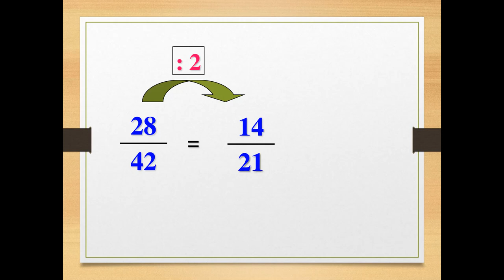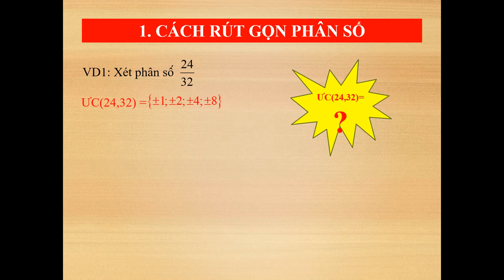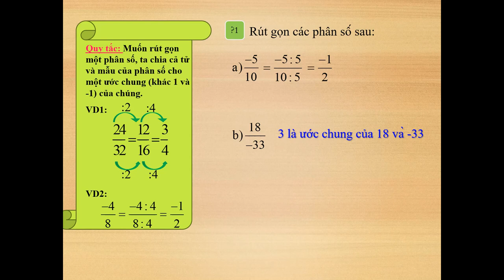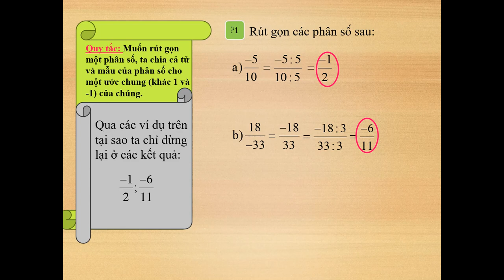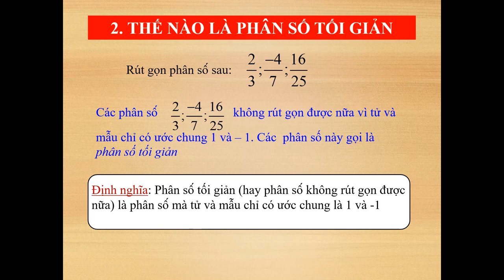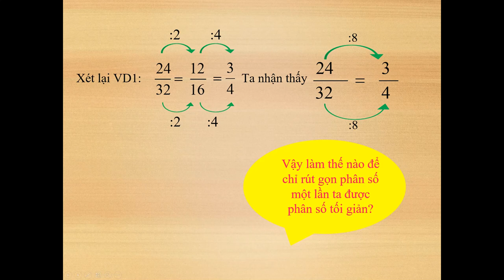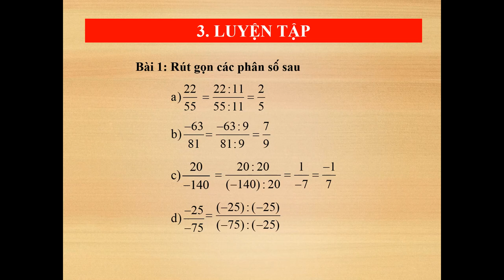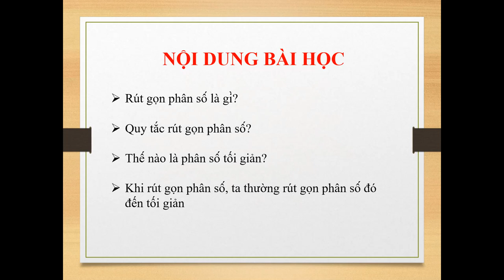SỐ HỌC 6 (Tuần 5 / HK2) - Bài 5 - RÚT GỌN PHÂN SỐ